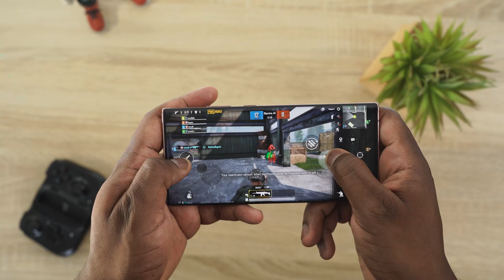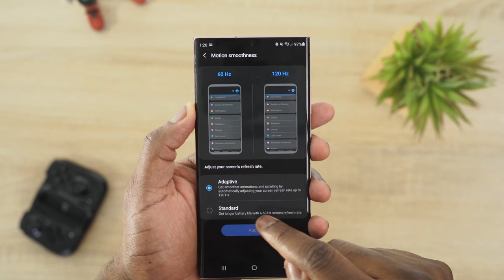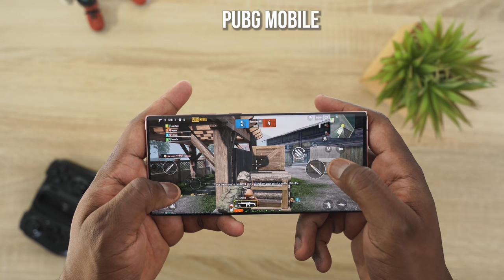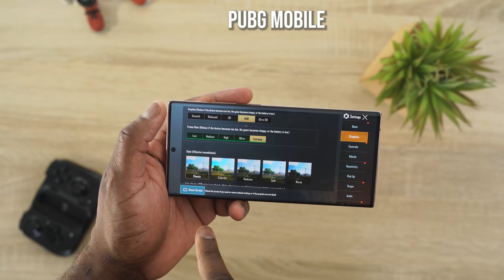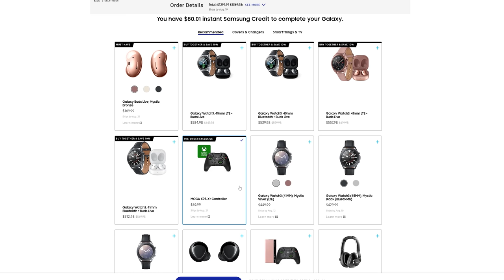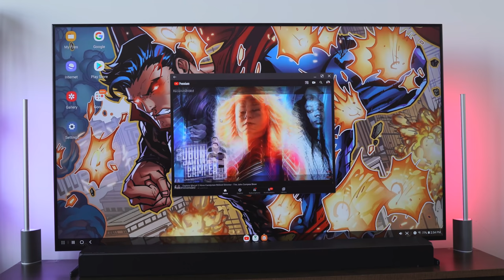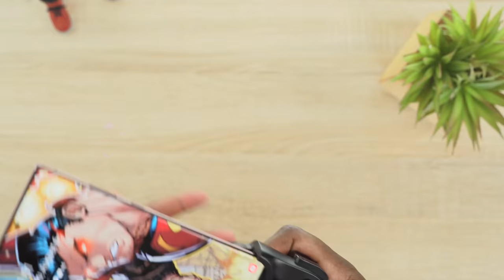Galaxy Note 20 Ultra Gaming First Look!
First Gaming Test on the galaxy Note 20 Ultra
Unboxing: 0:00
Specs: 0:35
Gameplay: 1:46
Speakers: 5:43
Xbox Game pass & Dex: 6:39

Galaxy Note20 ultra
Razer Kishi
Let take our first look at gaming on the Galaxy Note 20 Ultra.